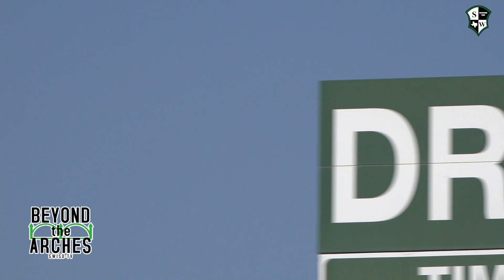SWISD Beyond the Arches Lady Dragons Softball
On this week's edition of 'Beyond the Arches', we are swinging for the fence with the Southwest Lady Dragons Softball team.